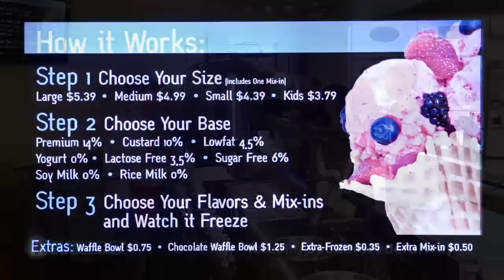The Sub Zero Ice Cream Experience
Online marketing video for Sub Zero Ice Cream in Federal Way, WA.

Sub Zero is unique among ice creams.  Sub Zero is so smooth and creamy because it is flash frozen before your very eyes -- using liquid nitrogen at minus 321 degrees below zero.